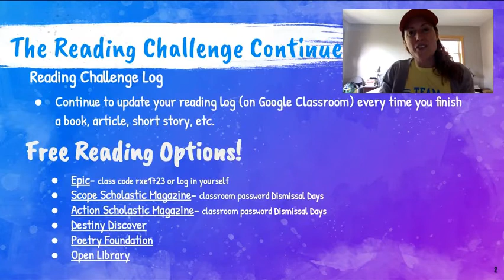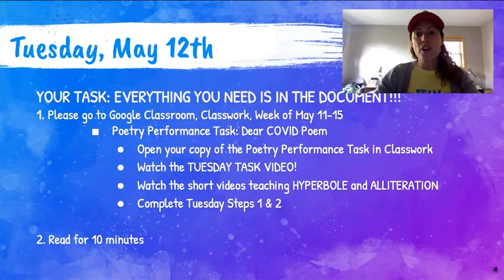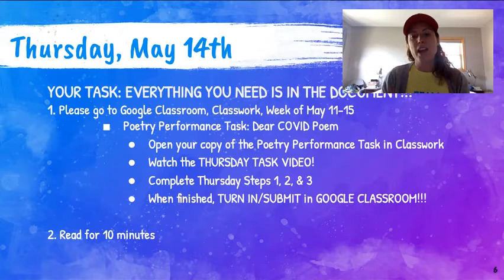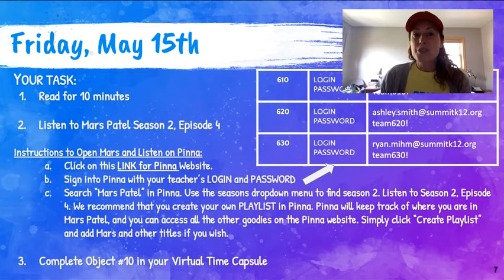Week of May 11-15 Poetry